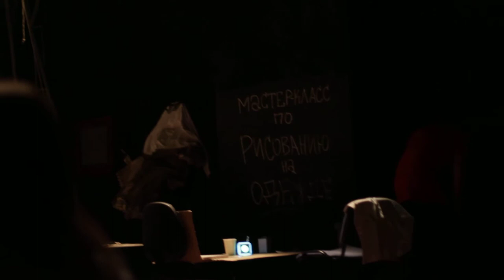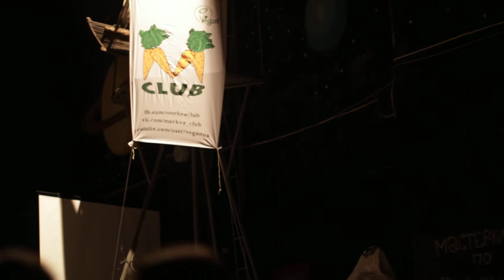[DIY fest 2014] Jahmanslove Когда самолеты взлетят в небо